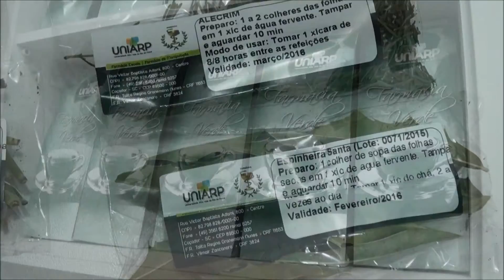Farmácia Verde UNIARP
O projeto Farmácia Verde da UNIARP desenvolvido em parceria entre os cursos de Agronomia, Engenharia Ambiental, Farmácia e Horto Municipal, está comemorando bons resultados.
A fabricação de chás com ervas medicinais é constante, porém, no mês de setembro ocorreu uma grande produção. Amostras foram distribuídas para a comunidade que visitou a Feira de Cursos e também durante a semana do Contestado.
Na parceria, o Horto Florestal fornece o produto, os acadêmicos dos cursos  da UNIARP realizam todo o processo se triagem, secagem, embalagem e distribuição gratuita.